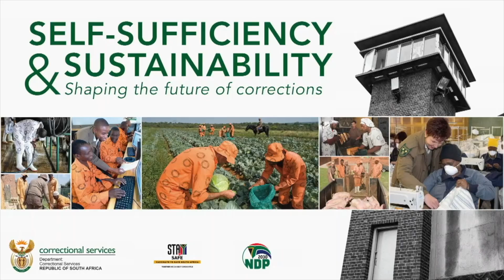Nelson Mandela International Day 2024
The Department of Corectional Services (DCS) joins the United Nations Office on Drugs and Crime (UNODC) in sharing why PrisonersMatter and in calling for the universal practical application of the UN Standard Minimum Rules for the Treatment of Prisoners - The Nelson Mandela Rules.

"It is said that no one truly knows a nation until one has been inside its jails. A nation should not be judged by how it treats its highest citizens, but its lowest ones.” - Nelson Rolihlahla Mandela